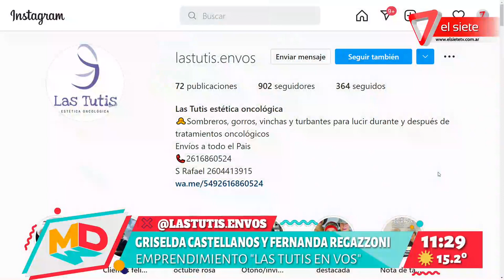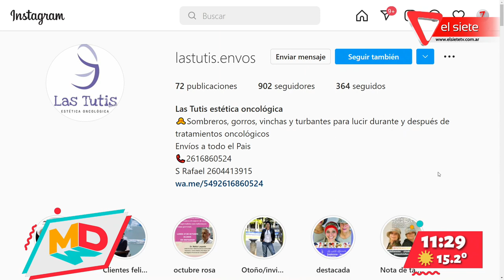Emprendimiento "Las Tutis en vos"